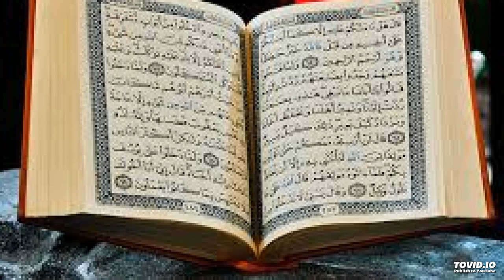oustaz zerne oumarou (lire coran) sourate yasin 6/9/2018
lecture coran